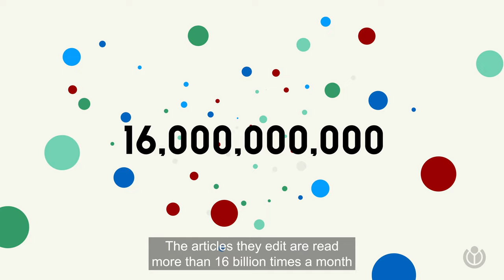How does Wikipedia work? | A WIKI MINUTE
Do you ever wonder how Wikipedia, the free online encyclopedia anyone can edit, really works? Or even, who are the people who edit and improve it?

The Wikimedia Foundation, the nonprofit organization behind Wikipedia and other free knowledge projects, created “A Wiki Minute”, a series of videos that answer this and other frequently asked questions, in only a minute.

Have another minute? Discover how people are working to make sure the content on Wikipedia reflects the world’s diversity